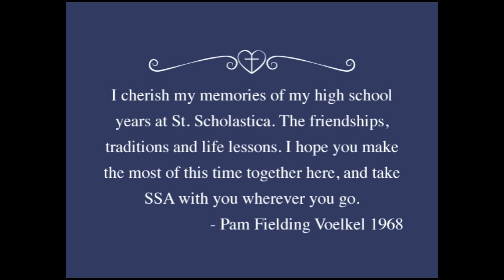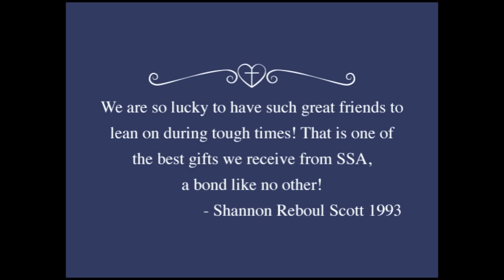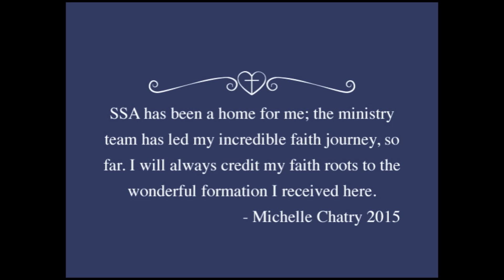2015 Open House Video